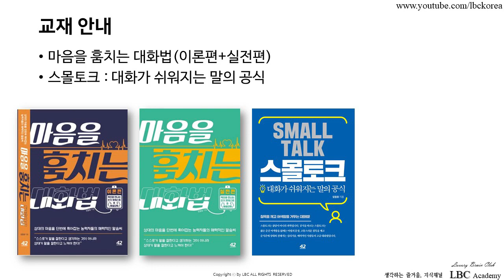나보다 잘난 사람과 친해지기 - 말, 생각, 심리, 태도 | LBC아카데미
★ 대표적인 방송으로는 말하는 즐거움, 화술강좌, 청취자들의 사연을 통해 심리/화술을 상담해주는 상담방송, 사건을 분석하여 심리를 배우는 엑스파일, 최면으로 수면유도(ASMR이 아닌)나 의지력과 자신감을 키워주는 원격최면 등이 있습니다.

* 마음을 훔치는 대화법의 저자, 공학박사 임철웅 교수가 직접 강의합니다.

1) 일요워크숍 : 매주 새로운 주제로 자유롭게 참여하는 화술/심리 워크숍

시간 : 일요일 1시~5시  (4시간)
수업방식 : 자유로운 분위기, 다양한 사람들, 다양한 실습
참여방법 : 매주 편안하게 참석 (2시간 1만원, 4시간 2만원)

2) 평일 강좌 : 12주 씩 진행되는 화술, 심리, 최면, 자기계발 강좌들
12주간 체계적으로 말하기/심리 등 강좌를 듣고 각자 목표를 이룰 수 있습니다
불안극복, 관계개선, 상황주도 등 맞춤형 강좌를 들을 수 있습니다

시간 : 평일 7시 30분~10시 (강좌별 요일은 공지를 확인해주세요)
수업방식 : 30분 강의+1시간 실습+1시간 피드백
참여방법 : 개강 전에 신청하여 소수인원으로 진행 (12주 33만원)

3) 개인 상담 : 개인별로 진행되는 심리/화술/인생 상담

시간 : 협의 후 진행((단, 유튜브 공개상담은 무료, 개인상담 5만원/시간당)
상담방식 : 상담신청자의 문제에 맞는 상담방식
참여방법 : 카카오톡으로 신청하여 상담시간 조정

1) 화술 : 일상 커뮤니케이션, 인간관계,
2) 심리 : 타인의 심리 파악, 자기 마음 다스리기
3) 상담 :  가족, 일상 및 연애고민 부터 면접이나 직장에서 고민
4) 최면 : 수면유도, 쾌감 등
5) 기타 특강 : 인생경영과 통계, 논문 작성하기, 직무교육과정 등 전문적인 과정

- 마음 설계의 힘 : 자신을 돌아보고 스스로 우울함 등 부정적인 감정을 이겨내도록 해주는 책
- 스몰토크 : 공학적인 기법을 대화에 적용한 스몰토크 배우기
- 마음을 훔치는 대화법 : 대화법의 모든 것